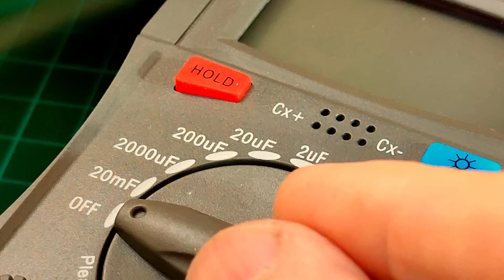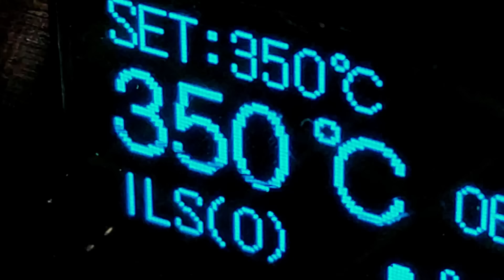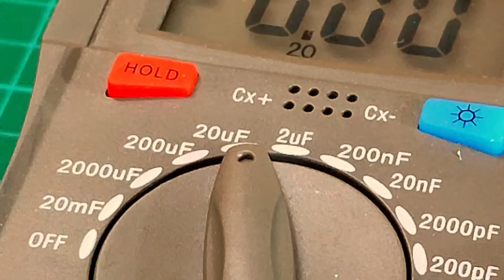BOMBILLAS PARPADEAN POR QUÉ ??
1.- participar en Rifas.
  2.- videos inéditos.
  3.- planos

En este vídeo muestro paso a paso de forma fácil y sencilla como diagnóstico y reparo bombillas led que parpadean. Frecuentemente titilan algunas bombillas que hemos comprado y desconocemos la causa de su parpadeos, así que me dispuse elaborar este video BOMBILLAS PARPADEAN POR QUÉ ?? para hacer conocer a todos los interesados del tema, una de las principales causas del parpadeos en nuestras bombillas.
Las herramientas utilizadas las compré en Amazon .
Aquí abajo te dejo varios videos relacionados con el tema por si estás interesado.

REPARANDO COSAS DEL HOGAR .
Un abrazo !!
Nota: las herramientas las compré en Amazon .

  Advertencia: tomar todas las precauciones para evitar sufrir descargas eléctricas, recuerden que los driver de estas bombillas no están aislados y generan ALTO VOLTAJE.